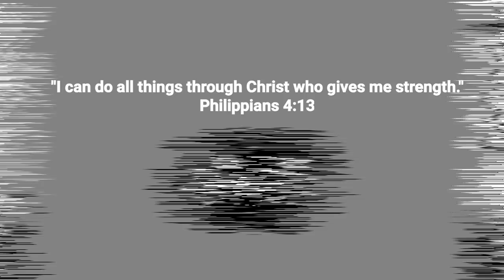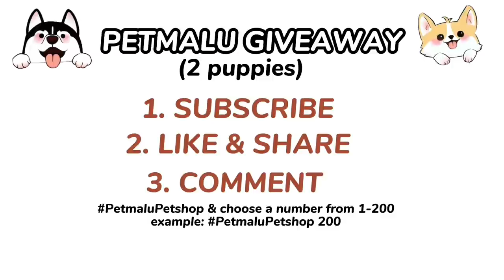ARRANQUE PETSHOP UPDATE | NEW ARRIVAL PUPPIES + PAUBOS SALE | CHOW CHOW, BULLY, ALASKAN MALAMUTE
ARRANQUE PETSHOP UPDATE | NEW ARRIVAL PUPPIES + PAUBOS SALE | CHOW CHOW, BULLY, ALASKAN MALAMUTE, LABRADOR, HUSKY, LOVEBIRDS, HAMSTERS, RABBITS | PUPPY GIVEAWAY

JANETH'S PERSHOP, PETMALU PETSHOP, BRIAN'S PETSHOP, JOFFREY'S PETSHOP